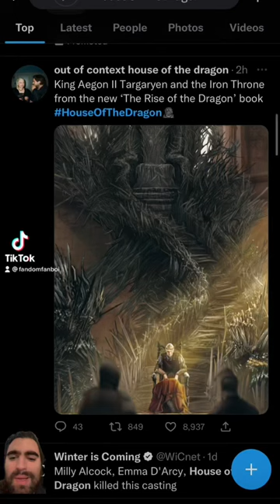Wow!! This version of the Iron Throne is INTENSE.